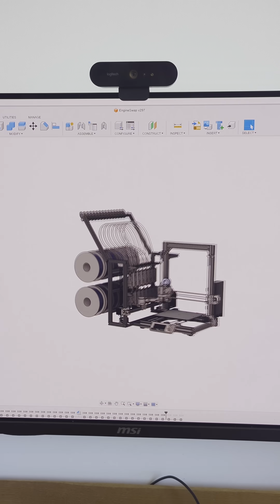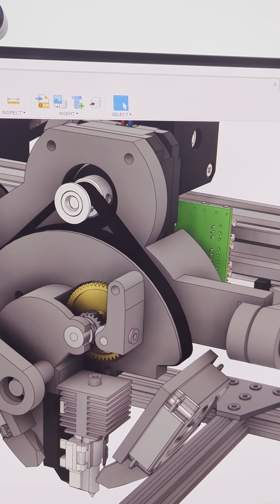The Truth About My 3D Printer Tool Changer Journey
Join me at my computer for a tool changer project update! From EgineSwap to PitStop 3, CoreXY, and Version 5 (needing a custom G-code converter), I’ve rebooted this 3D printing dream multiple times. I love R&D, but scope creep, closed-source barriers, and unfinished projects weigh me down, letting you down too. I’ve suspended all 3D projects indefinitely. Got ideas on tackling this? Want a detailed video on Version 5? I’m excited to reboot with tiny 3D printing projects and pivot over the next months to home improvement, design, and automation for my new house.